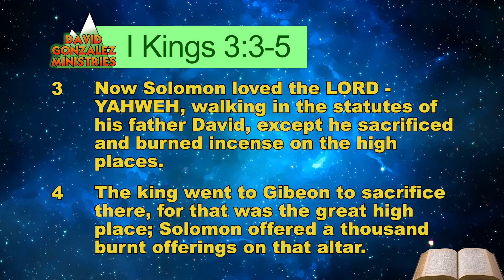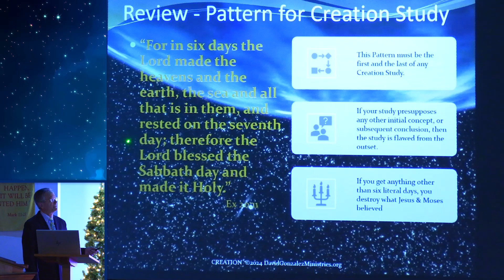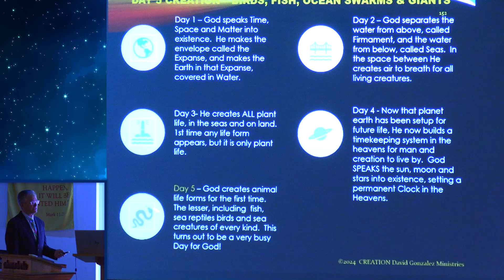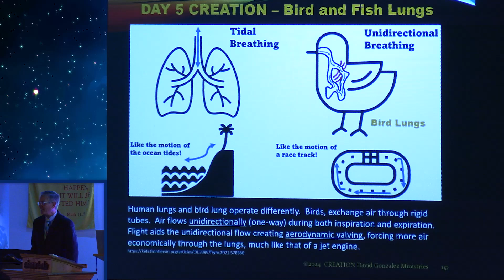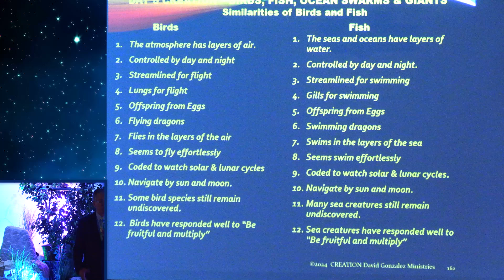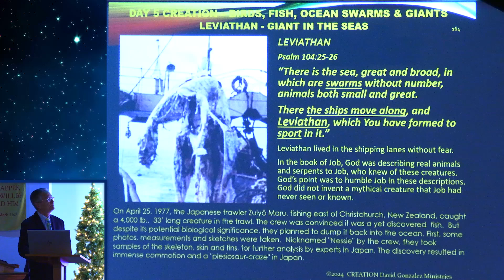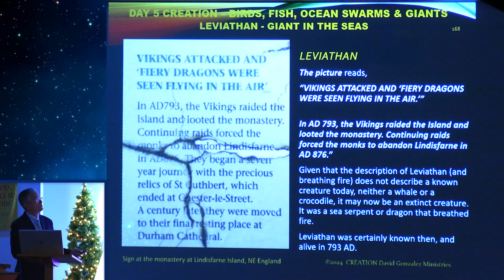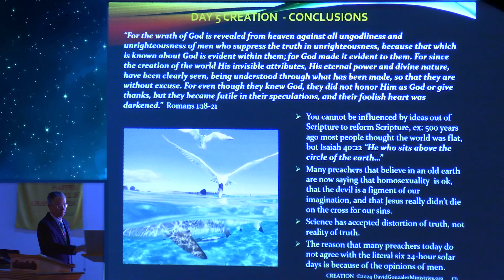Creation Day 5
Pastor David Gonzalez teaches on Day 5 of the Creation Account: God creates birds, fish, Leviathan & oceanic giants of the deep.

"Then God said, 'Let the waters teem with swarms of living creatures, and let birds fly above the earth in the open expanse of the heavens.' God created the great sea monsters and every living creature that moves, with which the waters swarmed after their kind, and every winged bird after its kind; and God saw that it was good. God blessed them, saying, 'Be fruitful and multiply, and fill the waters in the seas, and let birds multiply on the earth.' There was evening and there was morning, a fifth day." Genesis 1:20-23

WATCH US LIVE:
Sundays 9:30-11:30 AM (CST)
Wednesdays 7:00-8:00 PM (CST)

Also, visit us on Facebook